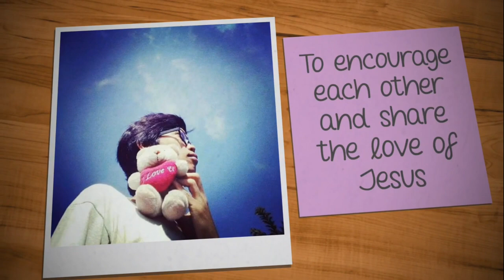28.11.2021 | Looking Forward (10 reasons to look forward to Jesus' return) - Part 2 | SUPER SUNDAY